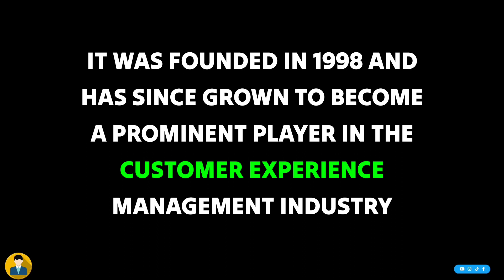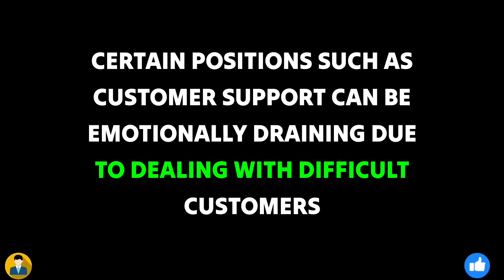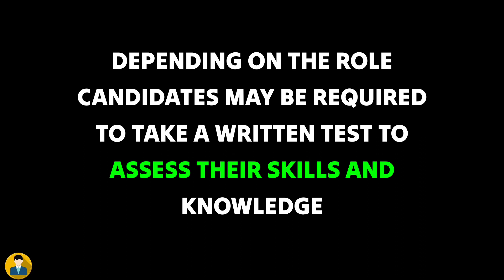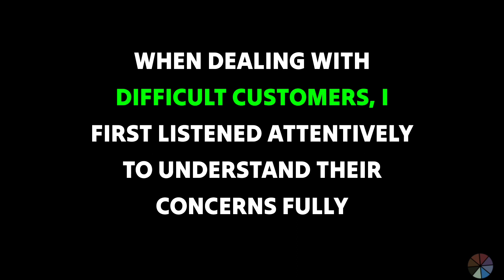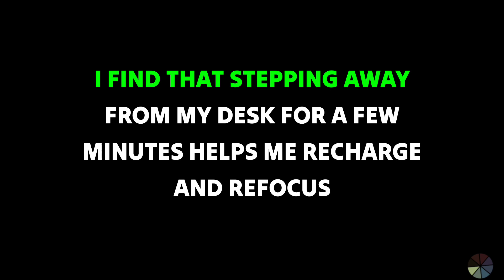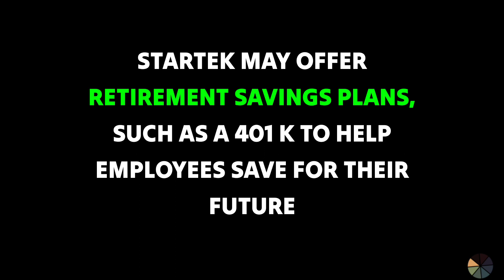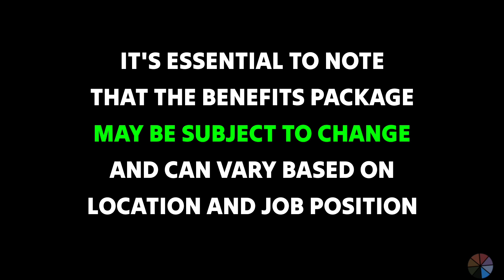Startek hiring & interview Process | review | pros / cons | employee work benefits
Startek Interview